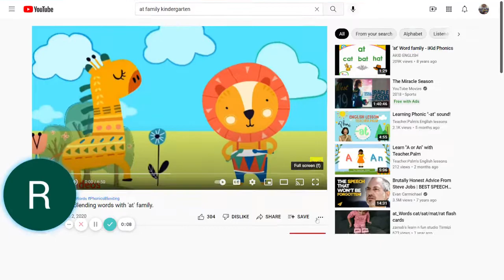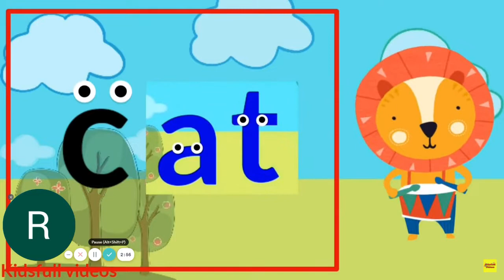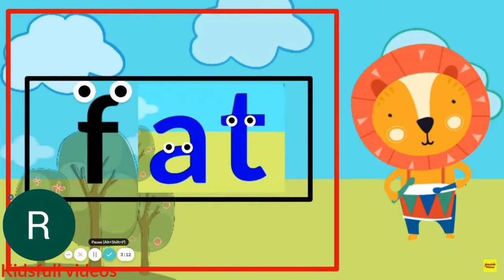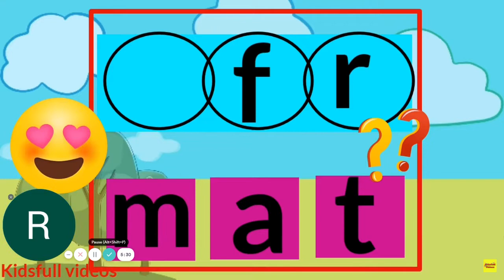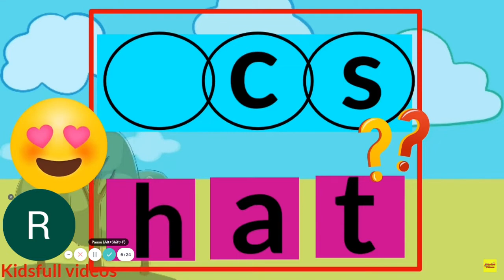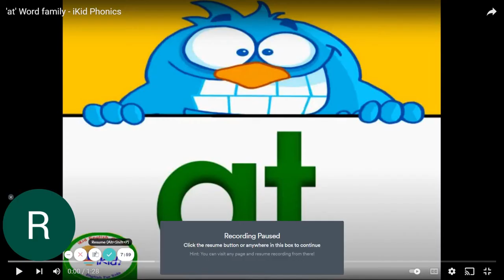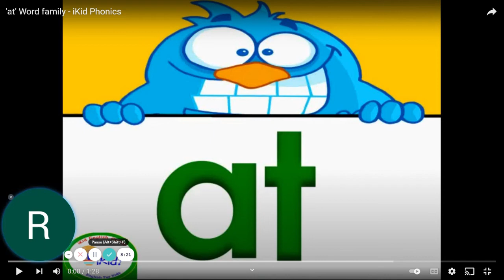WES Kindergarten NTI Day 8 Reading